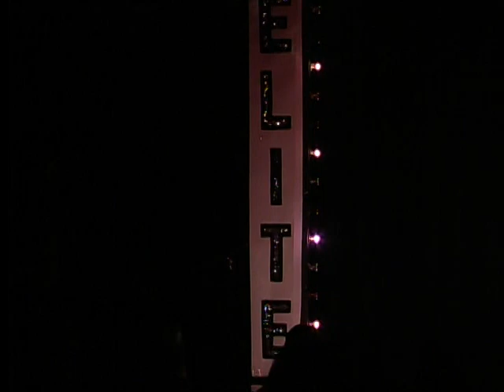Miss Continental Elite 2008 swimsuit competition emceed by Tajma Hall w/Amber Nixx, Angel Sheridan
Amanda Roberts, Fantasia Dior, Lady Charisse, Lawanda Jackson, Jennifer Warner, and Franchesque Richards.  I'm spending the next hour or so with these 8 beautiful entertainers and will be uploading each of their talents next.  Thank you, Amber Nixx, for contributing to and supporting me and this YouTube channel.  Your talent is already available, and I hope you and GIO enjoyed it.  If you're enjoying this pageant blowout this weekend and are able to throw me some gifts of support on any one of my cash apps, I'll be forever in your debt.  If you've been following me and my story, I'm hoping to return to work to my job at UPS on Monday.  I'm still in IOP treatment at the Brook KMI Hospital in Louisville Kentucky for my severe depression and anxiety, as well as addressing my addiction issues.  While I've been limiting myself to smoking weed, it has kept me in this rut and grief over the lost of friends and family due to their deaths in the last couple of years.  With treatment and my little brother's help, I hope to be back out in the world very soon.  Possibly recording shows and pageants again.  Though, not at the extent that I used to record them.  That being said, any support from you would be a great help, and again, much appreciated.